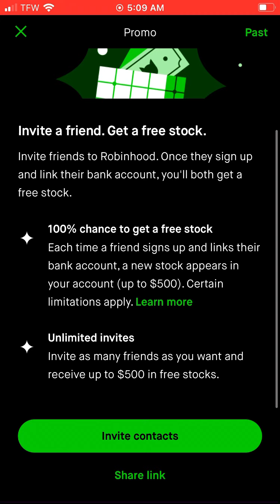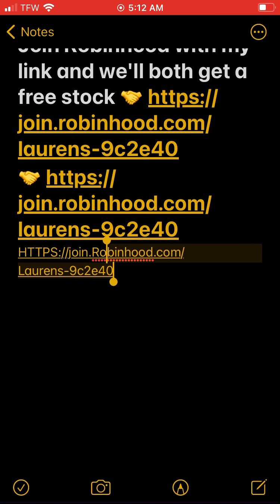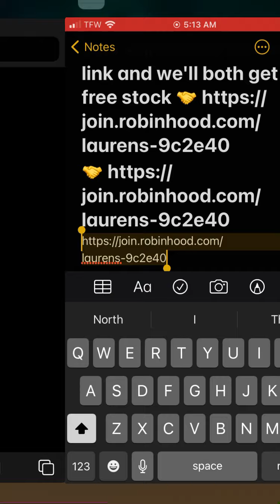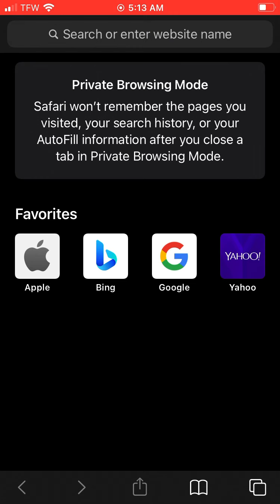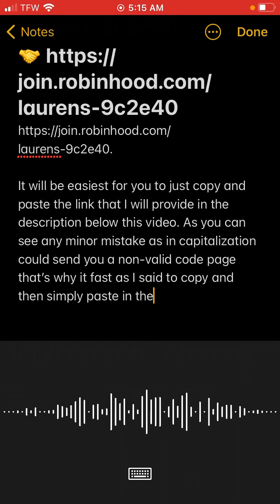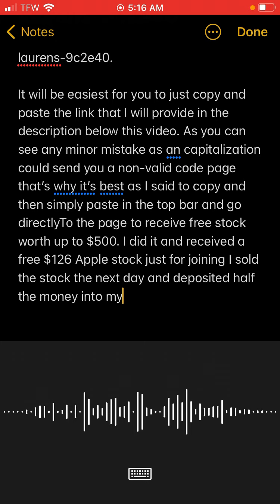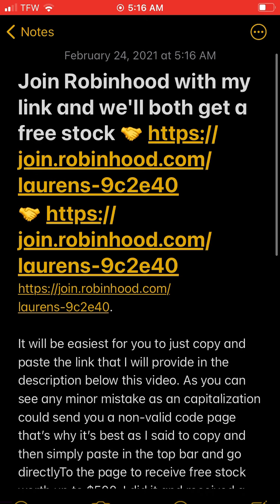Free stock valued up to $500. Sign up W promo code 4 RobinHood App Copy & Paste Code in description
Copy and paste into browser
          EVRYONE WHOS USED THIS PROMO CODE HAS RECEIVED FREE STOCK WORTH HUNDREDS OF DOLLARS!!!

 great way to score a free stock is by downloading the Robinhood app simply linking your bank account and you will receive a free stock of Robinhood is choice valued up to $500. You could then sell your stock and keep it moving or do the smart thing And in best in your favorite companies such as Apple tesla Microsoft or cryptocurrency’s such as Ethereum or bitcoin. When I signed up I received a free stock of Apple which was worth $126 and that helped me a whole bunch when I needed it I actually Quadrupled that FREE money by putting it in bitcoin & dogecoin at the right time! That’s $504 For free in one month but who’s counting? Sign up w This Promo Code To get the absolute best stock selection by Robin Hood for your new Robinhood account. Everyone that’s used my promo code has gotten a stock worth at least $100 Free from Robinhood and up to $500( Tesla type Stock)
Again, that code is